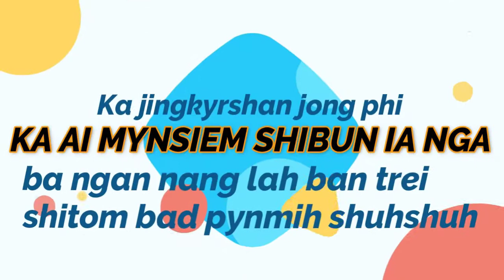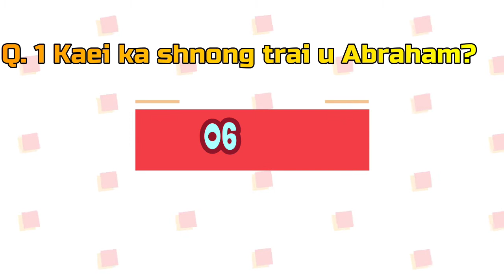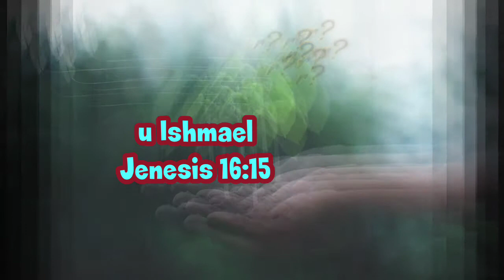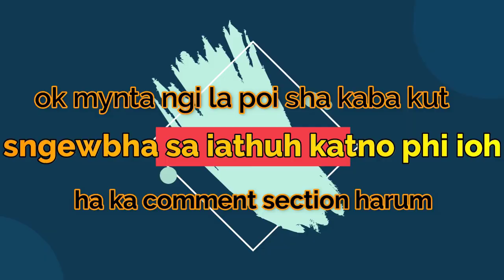BIBLE QUIZ EP 17 - ABRAHAM THE FATHER OF FAITH